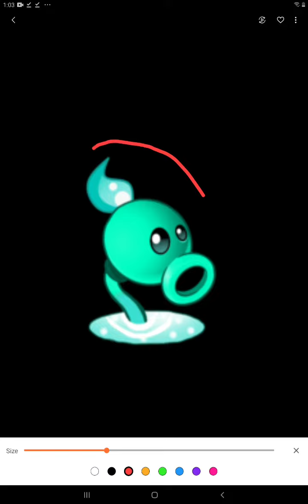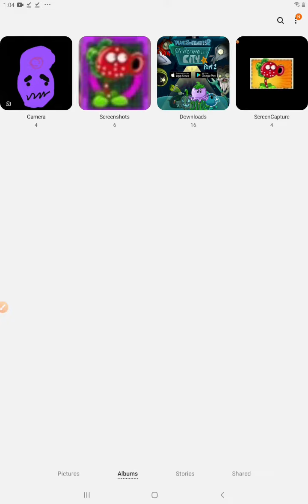Pvz 2. Submerge-Mint, Seashooter, and Straw-Peashooter